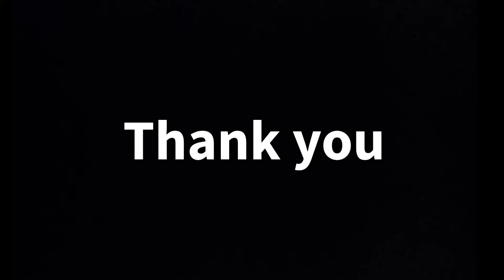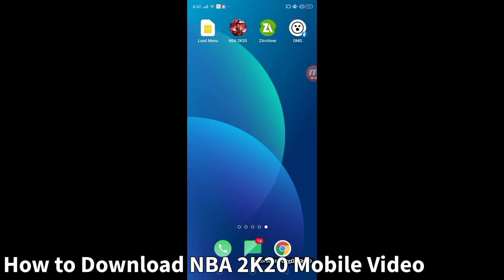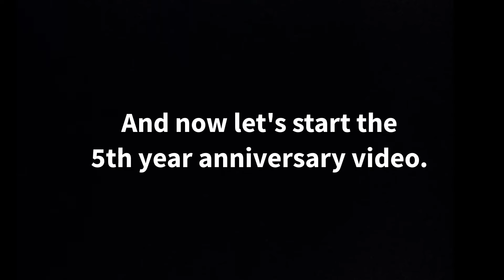MY 5TH YEAR ANNIVERSARY + COMEBACK AND FUTURE PLANS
Title: MY 5TH YEAR ANNIVERSARY + COMEBACK AND FUTURE PLANS

Happy 5th Year Anniversary for my YouTube Channel that is existed in 5 years ago. This year it has been special milestone waiting for over a years.

Thank you for my fans, subscribers, viewers and audiences that are supporting for over a years. It's been a while since I made this side-job a couple years ago. I keep fighting for this journey all over the years that will help succeed my channel. 5 years is a special milestone for me.

Most of my contents are really good but due to the lack of audience that it is time to keep going and making a better content to influence the community. We need more better strategies to make it succeed for the good audiences. Like, we want a better editing, thumbnails and even more.

We made 15+ random games including Mobile and PC Games that are implemented in my channel but we will make more gaming content as my main content for a gaming community.

Due to the lack of setup that even may phone is not really good performance but is time to use my full power.

This announcement video will announce my  reasons are taking a break from YouTube due to the school reasons and my future plans of my content. We also made more social medias that influence more audiences.

Once again, thank you again for the amazing 5 years for my fans, subscribers, viewers and audiences for making this milestone. I can't wait you guys to see my next future videos. More contents are always coming soon.

Let's Hit 500 Subscribers and 40,000 Views this month? Thank you!

Stay Safe, Stay Strong and Peace Out!